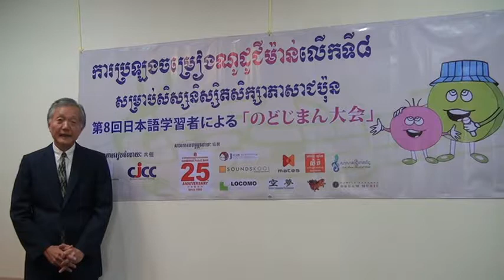[60 Seconds from Ambassador of Japan] 13 July 2017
៦០​វិនាទីពីលោកទូតជប៉ុន
លោកទូតនិយាយអំពីការប្រឡងចម្រៀងណូដូជីម៉ាន់លើកទី៨ដែលនឹងប្រព្រឹត្តិទៅនៅថ្ងៃទី២៣ ខែកក្កដា។